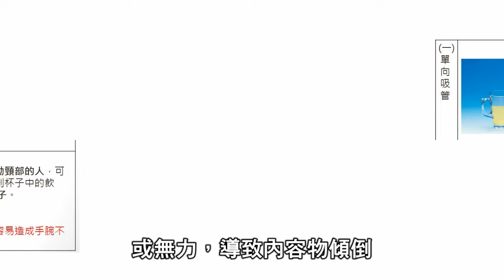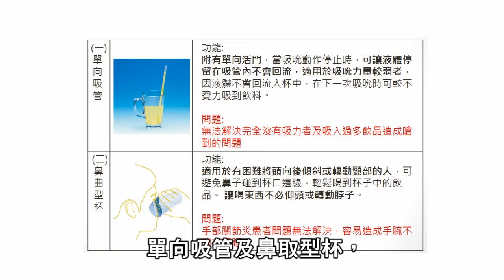106第二名_土建群_臺北市立大安高級工業職業學校_年長者飲水輔具